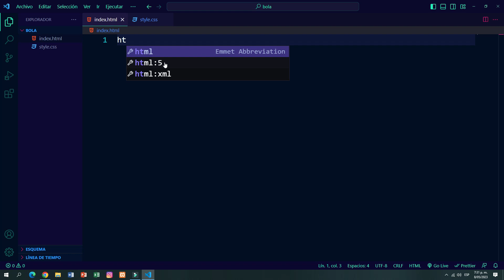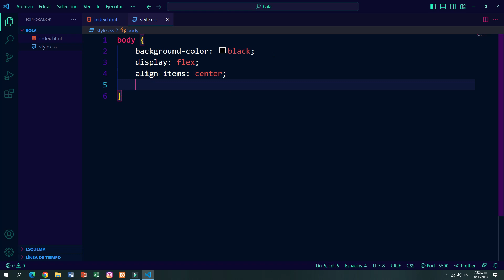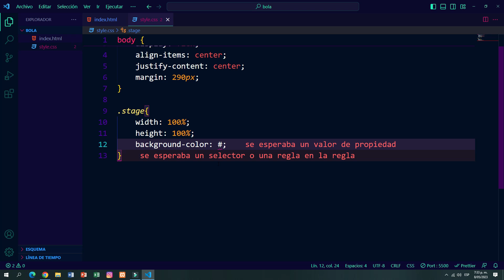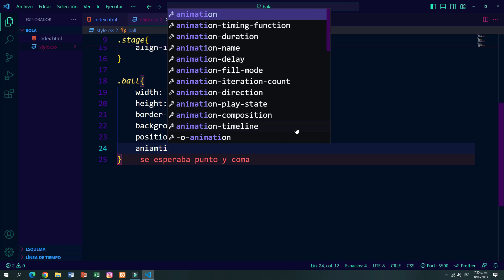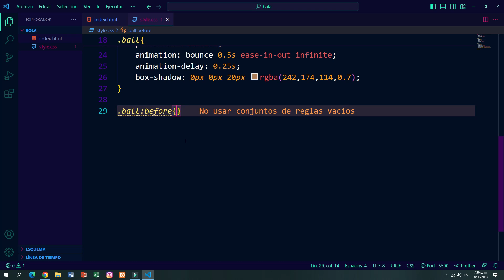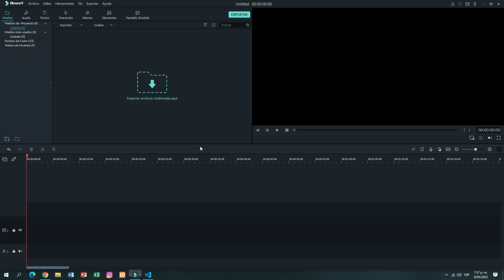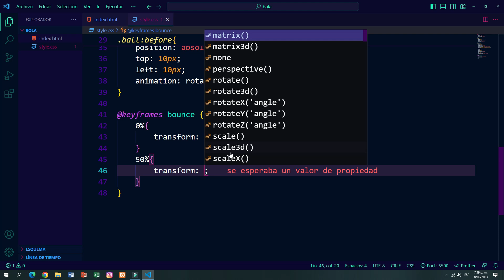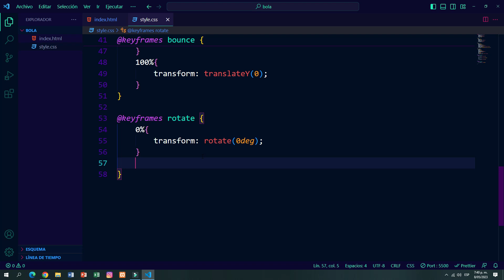BOLA CON HTML Y CSS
En este video, vamos a crear   una bola    usando  html y css

si te gusto el contenido si  te parecio util regalame un like y suscribete sigueme en mis redes sociales para mi es una gran Ayuda y motivacion para seguir compartiendoles contenido